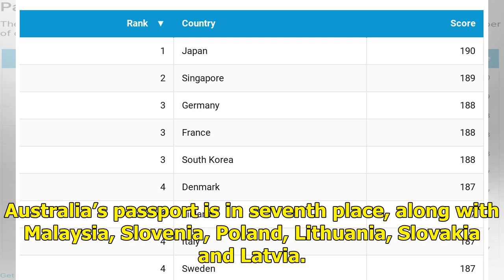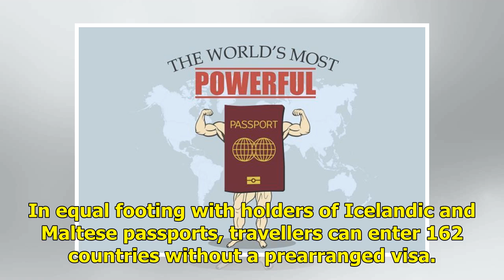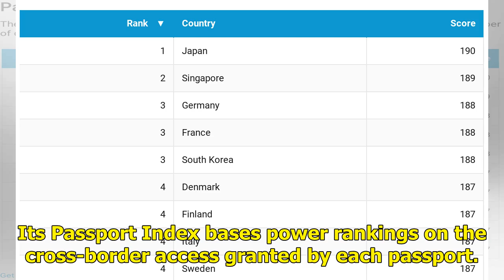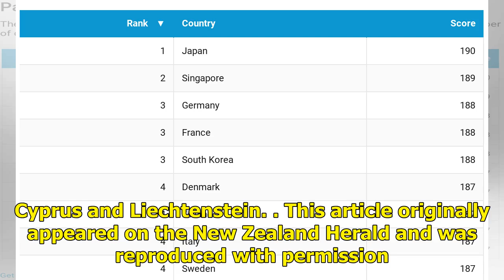Unexpected country now has world’s most powerful passport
In a surprise shake up, the United Arab Emirates now has the world’s most powerful passport with access to the greatest number of countries visa-free. The Passport Index, which tracks the value of such documents, said the Middle Eastern state added four new countries to its easy entry destinations a...